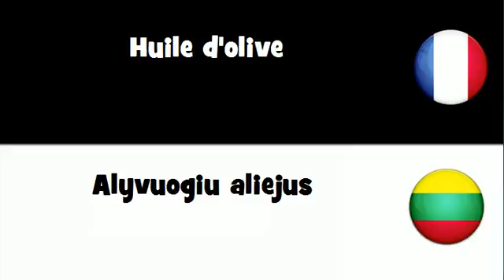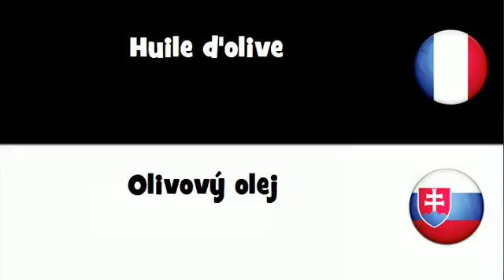Dites le en 20 langues # Huile d'olive